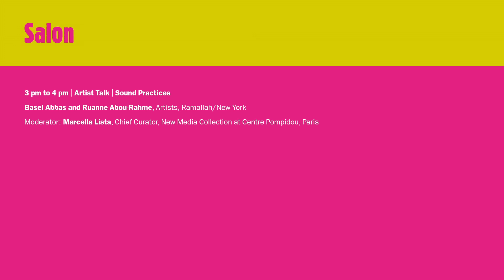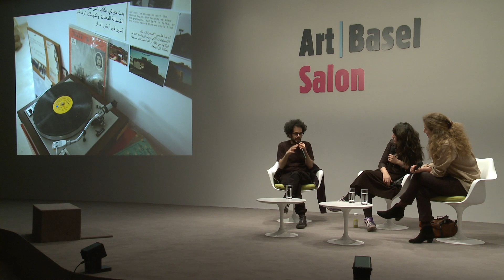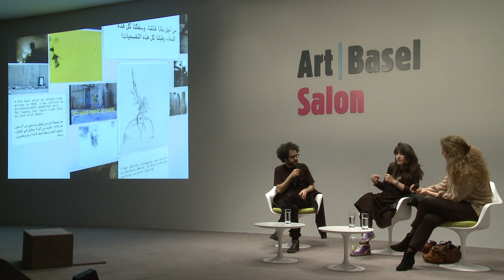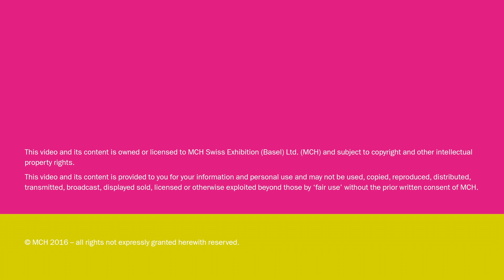Salon | Artist Talk | Sound Practices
Basel Abbas and Ruanne Abou-Rahme, Artists, Ramallah/New York

Moderator: Marcella Lista, Chief Curator, New Media Collection at Centre Pompidou, Paris

Date: Thursday, June 16, 2016, 3pm to 4pm